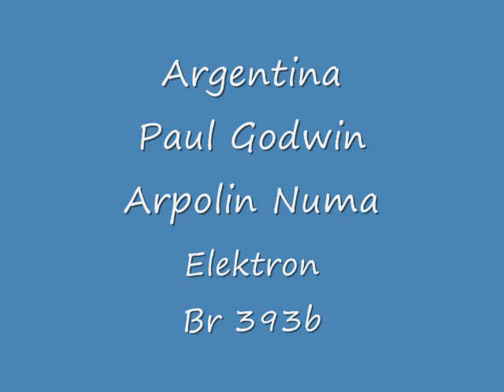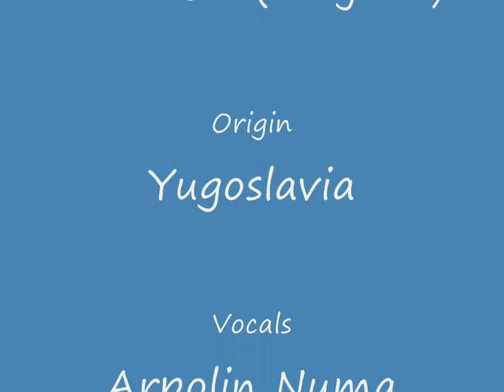Paul Godwin - Argentina sung by Arpolin Numa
A Yugoslavian copy of a Polydor record with Paul Godwin Orchester playing Argentina, sung by Arpolin Numa.

Paul Godwin: He was born on March 28, 1902, in Sosnowitz (Russian Empire; now Poland), his real name was Pinchas Goldfein. Early recordings on the POLYPHON label gave the name "Tanz-Orchester Goldfein". He studied the violin at the Warsaw Conservatory under Stanisław Barcewicz.[1]

At the age of 20 he formed his own dance band in Berlin. Between 1926 and 1933 his orchestra Tanz-Orchester Paul Godwin recorded a countless number of records for European labels, mostly for Berliner Gramophone. Many recording singers were backed by his orchestra at that time. His band performed current hits and longtime favorites of various styles: foxtrots, waltzes, tangos, polkas. Occasionally Paul Godwin recorded classical pieces, with his full orchestra as well as the "Paul Godwin-Trio" or "Paul Godwin Quartet". Due to the variety of their repertoire, his orchestra recorded under various monikers: Tanz-Orchester Godwin, Paul Godwin's Jazz Symphoniker, Paul Godwin-Ensemble, Paul Godwin & sein Weekend-Orchester etc. In 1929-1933 he turned to cinema and provided many UFA motion pictures with hugely popular soundtracks.

Paul Godwin and his orchestras were enormously popular in Europe at the time: the recent report stated that within the ten-year period (1923–1933) nine millions of his records were sold.

In early 1933 Paul Godwin moved to the Netherlands where he remained for the rest of his life. After the war Godwin formed a classical violin trio with which he performed until the 1970s. He died on December 9, 1982 in Driebergen in the Netherlands.

Fanny Gordon: Gordon was born in 1914 in Yalta. After the Bolshevik Revolution her family emigrated to Poland. Faiga wrote poetry and composed songs for Warsaw cabarets and music theatres.

One of Gordon's most famous songs, composed around 1931, was Przy samowarze ("By the Samovar"), performed by Zula Pogorzelska and Tadeusz Olsza at the Morskie Oko theatre in the revue "Podróż na księżyc" (Journey To The Moon) in April of 1931. Andrzej Włast wrote the lyrics in 1931 and the song became an international hit, recorded by German and American dance bands. Later a record company asked her to write Russian words to the melody, and the result was «У самовара».

Her other hits included the tango "Skrwawione serce" ("My Bleeding Heart") sung by Polish "queen of tango" Stanisława Nowicka, the foxtrot "Abdul Bej" based on oriental motifs, sung by Tadeusz Faliszewski and Albert Harris, and "Siemieczki", called "The Polish Bublitshki". Her tango "Nietoperze" ("The Bats"), with lyrics about those who hunt for love at night written by Szer-Szeń (pen-name of the prominent Polish poet, Jan Brzechwa). Her "Bal u starego Joska" ("Party at the Old Josel's"), also known as "Bal na Gnojnej" ("Party At the Dung Lane"), lyrics by Andrzej Włast, was intended as a send-up of Warsaw "apasz" (underworld) ballads and became so famous it is now often cited as the first Warsaw underworld folksong. After the war the song was often performed by Stanisław Grzesiuk. In 1933, she wrote the operetta Jacht miłości (Yacht of Love) with a hit, the tango "Indie" (also performed in the Netherlands and the United States as "New York Baby").

Before World War II Gordon lived alternately in Warsaw and the USA. She was trapped in Warsaw at the outbreak of the war but escaped to Wilno and eventually to Leningrad, where she continued to compose under the names Fania Markovna Kviatkovskaya and Fania Kwiatkowski (Polish: Fania Kwiatkowska). She died in Leningrad in 1991.

Arpolin Numa: ?